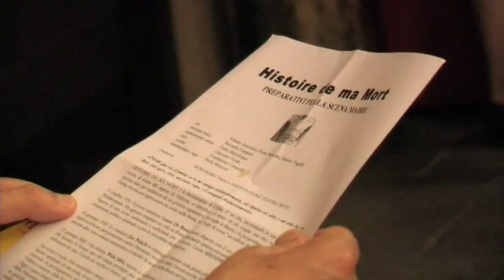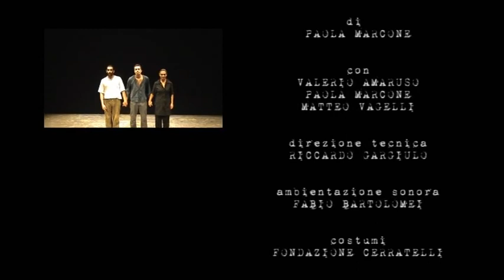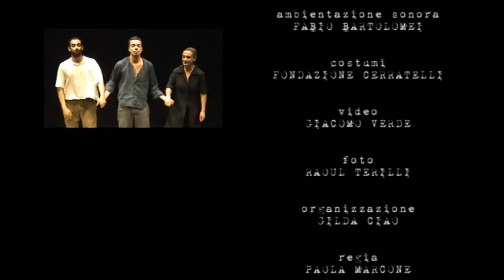HISTOIRE DE MA MORT. Preparativi per la scena madre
con  Valerio Amoruso, Paola Marcone, Matteo Vagelli
direzione tecnica Riccardo Gargiulo
ambientazione sonora Fabio Bartolomei
video Giacomo Verde
costumi Fondazione Cerratelli
foto  Raoul Terilli
drammaturgia e regia Paola Marcone

produzione   Bubamara Teatro e Teatro “Francesco di Bartolo” di BUTI

L'HISTOIRE DE MA MORT è la riesumazione di Ofelia. E’ lei che ci introduce al senso di chi sceglie di levar la mano su di sè per uscire da un regime oppressivo, che toglie la libertà e le prospettive. Che sia dittatura di destra, governo totalitario di sinistra, stato teocratico integralista: quando la vera tragedia è non avere più alcuna speranza e essere incapaci di trovare una reazione risolutiva, per alcuni non rimane che un ultimo gesto, spettacolare e definitivo. Accumunati dall'estrema volontà di organizzare la propria morte come una performance che lasci un segno, incarnano un urgente tentativo di imbastire una nuova riflessione collettiva. Forse sono solo narcisi forsennati, forse solo inutili eroi, sicuramente raffinati interpreti di un’idea fondante, quella che vede nel corpo l’azzeramento di tutte le ideologie. E al centro di un’agorà mediatica il sacrificio a cui puntare gli occhi.
Ofelia ritorna per ripercorrere tre storie nella Storia, tre “colpi di scena” tra milioni di altri.

3 ottobre 1931. Il poeta trentenne Lauro De Bosis muore disperso con il suo aereo nelle acque del Mediterraneo. Ha appena compiuto un volo su Roma, lanciando quattrocentomila volantini antifascisti. Sapeva di non avere carburante a sufficienza per il ritorno.

16 gennaio 1969. Lo studente Jan Palach si cosparge di benzina nella piazza più grande di Praga e si appicca il fuoco per protestare contro l’invasione sovietica della Cecoslovacchia. Morirà tre giorni dopo, mentre altre torce umane annunciano il suicidio in nome della libertà del loro Paese.

27 gennaio 2002. Una donna, Wafa Idris, muore a ventisette anni in Jaffa Street, Gerusalemme ovest. Ha lasciato al Amari, uno dei campi profughi per Palestinesi, per farsi esplodere tra la gente a dieci chilometri da casa. Uccide un vecchio e ferisce alcune persone. È la prima donna kamikaze.